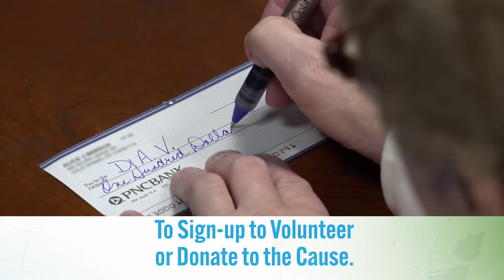Sinclair Cares 2021 Recap: DAV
In 2021, teams across our many stations and regional sports networks, worked with nearly 400 individual charitable organizations helping thousands of people across the country in need. In addition, our "Sinclair Cares" initiatives (also powered by our employees) uplifted organizations and inspired our audiences and employees to make a positive impact on our communities nationwide.

For example, we partnered with with Disabled American Veterans to provide awareness of programs available to vets of all generations..  It is important, now more than ever, that we continue to connect with our audiences and support our communities. We will continue to use our platforms - linear, digital, and in-person to do good. It is not only our responsibility, but it is our honor to serve those in need.

We proudly connect content to everyone, everywhere, in our markets across the U.S., Tennis Channel, Circa and more. WeAreSinclair!